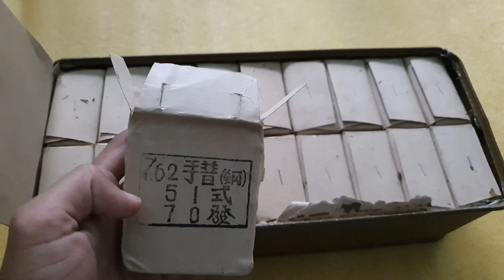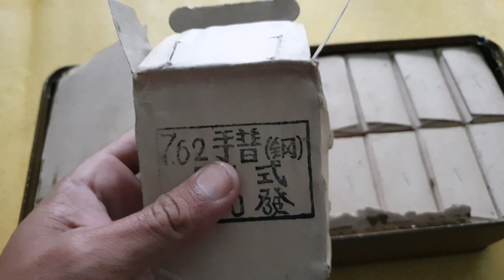Chinese Ammo Can Unboxing and price update|Norinco Cartridges Box 7.62×25mm 2023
Chinese Ammo Can Unboxing and price update|Norinco Cartridges Box 7.62×25mm
 2023

The Content in This Video Is Not for teenage , and the weapon in review is not for sale or purchase purposes